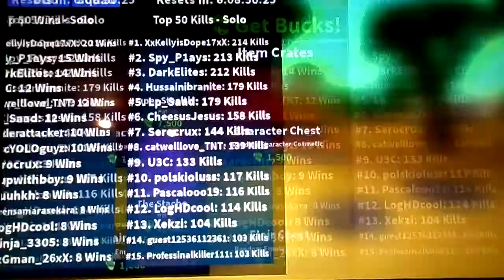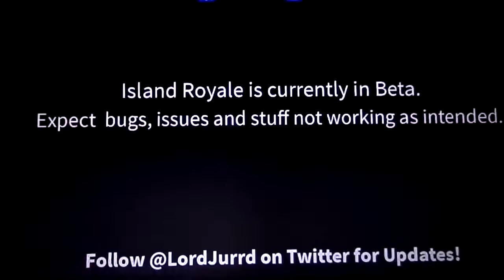im going to the zurich game show!!!!roblox island royale